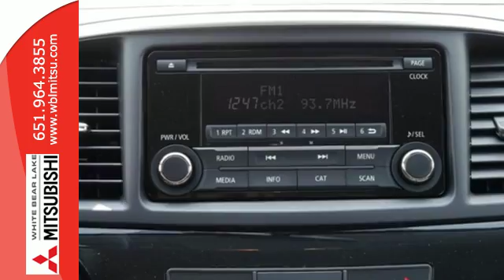New 2016 Mitsubishi Lancer St-Paul White-Bear-Lake, MN #78353 - SOLD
Year: 2016
Make: Mitsubishi
Model: Lancer
Trim: 4dr Sdn ES FWD
Engine: L Cyl.
Transmission: Manual
Color: Labrador Black Pearl
Stock #: 78353
VIN: JA32U2FU2GU009092

Address:
3400 Highway 61 N